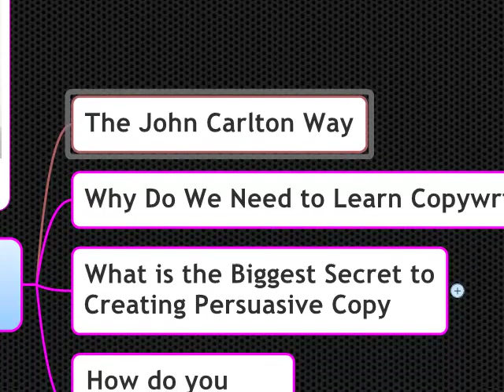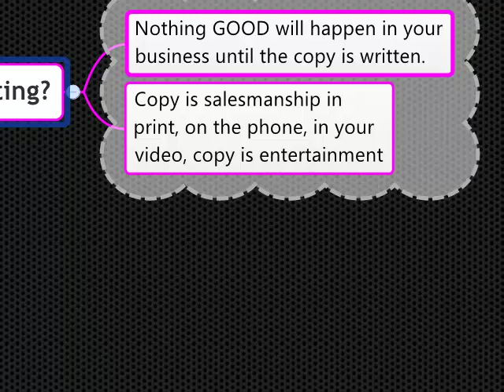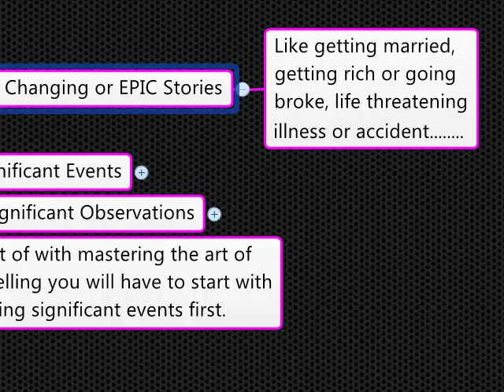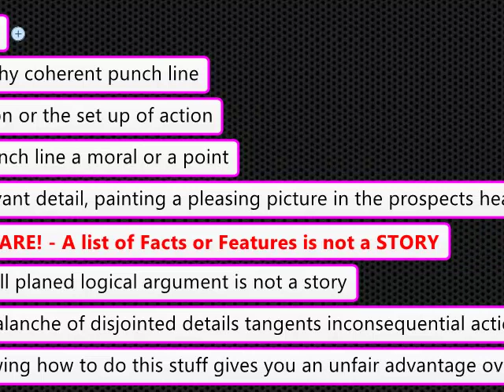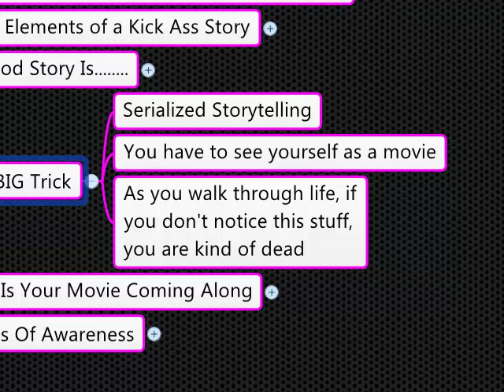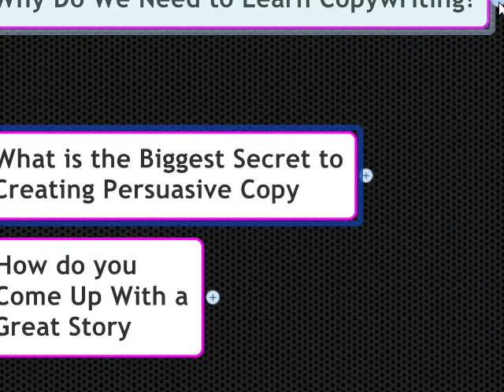Copywriting Tips The John Carlton Way.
has available a great list of copywriting resources for you in a mindmap format. Copy writing and being a copyblogger has tremendous rewards once you have masted the art of all the copywritng elements. The skill of copywrinting in one of the highest paid professions within the whole marketing arena. The list of copywriters that I look up to and admire are John Carlton, Joe Sugarman, Frank Kern, Bob Bly, Ben Settle, Claude Hopkins, Clayton Makepeace, John Caples, Kevin Hogan, Gary Bencivenga, David Oglvy, Clyde Bedell, Bob Serling, Brian McElroy, Craig Gaber, Eric Louviere.